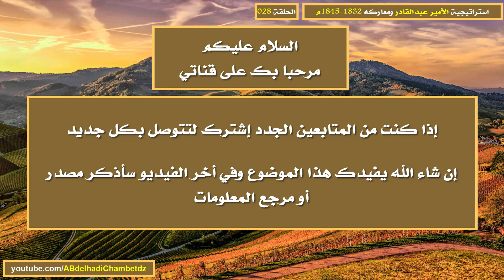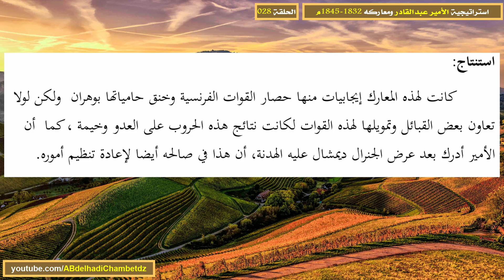مواجهة الأمير عبدالقادر للفرنسيين بمستغانم 27 جويلية 1833م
■ الحلقة الثامنة والعشرون من سلسلة استراتيجية الأمير عبدالقادر ومعاركه 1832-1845م بعنوان مواجهة الأمير عبدالقادر للفرنسيين بمستغانم 27 جويلية 1833م.

✦ــــــــــــــــــــــــــــــــــــــــــــــــــــــــــــــــــــــــــــــــــــــــــــــــــــــــــــــــــــــــــــــــــــــــــــــــــــــــــــــــــــــــ✦

■ محتوى الحلقة:
00:00 ترحيب وعنوان الفيديو
00:22 استعدادات الأمير والجنرال ديميشال لمعركة مستغانم 27 جويلية 1833م
01:44 ساحة معركة مستغانم بين الأمير والجنرال ديميشال 27 جويلية 1833م
03:19 نتائج معركة مستغانم بين الأمير والجنرال ديميشال 27 جويلية 1833م
04:07 لمحة عن بن نونة
04:49 مرجع المعلومات

✦ــــــــــــــــــــــــــــــــــــــــــــــــــــــــــــــــــــــــــــــــــــــــــــــــــــــــــــــــــــــــــــــــــــــــــــــــــــــــــــــــــــــــ✦

■ ملخص السلسلة: من خلال درا ستنا لموضوع استراتيجية ومعارك الأمير عبد القادر من 1833 م إلى 1845 م نستنتج أن الأمير عبد القادر أثبت جدارة في المعارك التي شارك فيها تحت قيادة والده الشيخ محي الدين, وبعد مبايعته أدرك ومنذ البداية أهمية وجود قوة عسكرية منظمة ودائمة للتفرغ لمهمة الجهاد الذي اعتبر الدافع الأول في حروبه والو سيلة الفضلى لزرع الثقة في نفوس عناصره . فقد اعطى جيش الأمير عبد القادر قوة ودفاعا للمقاومة, فبفضله استطاعت مواصلة الجهاد لسنوات طويلة رغم قلة عدده الذي لايتجاوز عشر القوات التي عبأتها فرنسا واتساع المساحة التي انتشر فيها,حيث أحكم تنظيمه وتقسيمه إلى فرق وبرتب وتنظيم معسكره أثناء الحروب, وفرض عقوبات صارمة على العاصين لأوامرضباطهم, مع انشائه وساما عسكريا يمنح لكل فرد قام بعمل بطولي أثناء القتال بالمعارك االتي خاضوها ضد القوات الفرنسية, لتحفيزالمقاتلين على الجهاد ورفع معنويانهم القتالية.

■ فهرس المحتويات: (مقدمة عن استراتيجية الأمير عبدالقادر ومعاركه 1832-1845م - الاحتلال الفرنسي للجزائر والتوسع إلى باقي المناطق الجزائرية 1830م - لمحة عن دي بورمون - لمحة عن الداي حسين - الاحتلال الفرنسي للمقاطعة الغربية والتدخل التونسي بوهران والمغربي بتلمسان - لمحة عن شارل العاشر - لمحة عن الباي حسن - لمحة عن محي الدين والد الأمير عبدالقادر - لمحة عن كلوزيل - مقاطعة وهران خلال العهد العثماني - لمحة عن لويس فيليب - المعارك الأولى للأمير عبدالقادر تحت راية والده (معركة خنق النطاح الأولى والثانية) - علاقة قبائل بني عامر بالأمير عبدالقادر - علاقة قبيلة برجية بالأمير عبدالقادر - لمحة عن الدوائر والزمالة - لمحة عن الغرابة - مبايعة الأمير عبدالقادر (المبايعة الأولى والثانية) - بناء الأمير عبدالقادر لجشيه - تعريف السياف الوحدة المقاتلة للأمير عبدالقادر - وصف لراية دولة الأمير عبدالقادر - من معارك الأمير عبدالقادر معركة التينة 27 مارس 1833م - لمحة عن الجنرال بواييه - لمحة عن البارون الجنرال لويس ألكسي دي ميشال  - لمحة عن كافيناك - لمحة عن البوحميدي - معركة البريدية 11 جوان 1833م - مواجهة الأمير عبدالقادر للفرنسيين بأرزيو 5 جويلية 1833م - مواجهة الأمير عبدالقادر للفرنسيين بمستغانم 27 جويلية 1833م - لمحة عن بن نونة - معركة غابة مولاي اسماعيل غابة الزبوج 26 جوان 1835م - لمحة عن تليلات - معركة المقطع 28 جوان 1835م - لمحة عن تيير مؤرخ فرنسي - معركة الغروف 03 ديسمبر 1835م - معركة سيدي مبارك 03 ديسمبر 1835م - معركة الأيسر التافنا 25 جانفي 1836م - معركة سبع شيوخ 27 جانفي 1836م - معركة وادي الأطشم 15 جانفي 1836م - معركة سيدي يعقوب 25 افريل 1836م - معركة السكاك (الزقاق) 06 جويلية 1836م - معركة غابة كرازة العفرون 27 أفريل 1840م - لمحة عن المارشال فالي - معركة موزايا 12 ماي 1840م - معركة غابة الزيتون 20 ماي 1840م - معركة وادي متوس 23 سبتمبر 1845م - معركة جبل كركور 23 سبتمبر 1845م - معركة سيدي إبراهيم 26 سبتمبر 1845م - معركة  وادي مرسي 26 سبتمبر 1845م - استنتاجات هامة عن استراتيجية الأمير عبدالقادر ومعاركه 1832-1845م - بحث عن استراتيجية الأمير عبدالقادر ومعاركه 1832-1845م).

✦ــــــــــــــــــــــــــــــــــــــــــــــــــــــــــــــــــــــــــــــــــــــــــــــــــــــــــــــــــــــــــــــــــــــــــــــــــــــــــــــــــــــــ✦

✦ــــــــــــــــــــــــــــــــــــــــــــــــــــــــــــــــــــــــــــــــــــــــــــــــــــــــــــــــــــــــــــــــــــــــــــــــــــــــــــــــــــــــ✦